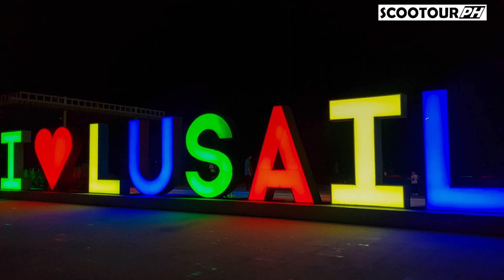Group Ride to LUSAIL | Doha Qatar | Scooter Ride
Hi there! New to Dhemz Media?

If so, here's what you need to know – This newly updated channel showcase almost everything.
Gear Used :
CAMERA : SONY 6300 / Nikon D5100
MIC : Boya BY-M1DM